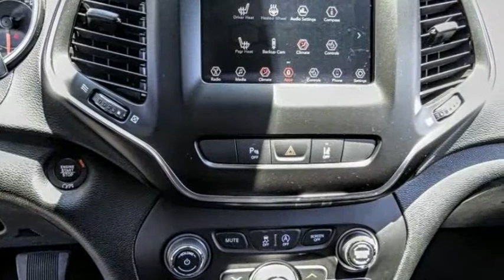2021 Jeep Cherokee VAN NUYS LOS ANGELES SAN FERNANDO VALENCIA CANOGA PARK JE212582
2021 Jeep Cherokee Latitude Lux FWD

RUSSELL WESTBROOK CHRYSLER DODGE JEEP RAM PROUDLY SERVICING VAN NUYS, LOS ANGELES, SAN FERNANDO, VALENCIA, CANOGA PARK, & SURROUNDING SOUTHERN CALIFORNIA LOCATIONS. THIS RED 2021 Jeep CHEROKEE IS EQUIPPED WITH A 3.2L V6, AUTOMATIC TRANSMISSION, AND RECEIVES AN ESTIMATED 20 City/29 Hwy MPG. CONTACT RUSSELL WESTBROOK CHRYSLER DODGE JEEP RAM OF VAN NUYS TO SCHEDULE A TEST DRIVE AND TAKE THIS 2021 Jeep CHEROKEE HOME TODAY, OR VISIT OUR SHOWROOM CONVENIENTLY LOCATED AT 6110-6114 VAN NUYS BLVD VAN NUYS, CA 91401. STOCK #: JE212582 | 2021 Jeep Cherokee Latitude Lux FWD POWER PASSENGER SEAT HEATED STEERING WHEEL 2021 Jeep CHEROKEE Latitude Lux FWD 20/29 City/Highway MPG Russell Westbrook Chrysler Dodge Jeep Ram of Van Nuys is driven and focused to ensure the highest customer satisfaction. A team above all, but above all a team. STOCK #: JE212582 | VIN: 1C4PJLMX8MD176684 | 2021 Jeep Cherokee Latitude Lux FWD POWER PASSENGER SEAT HEATED STEERING WHEEL Russell Westbrook CDJR of Van Nuys